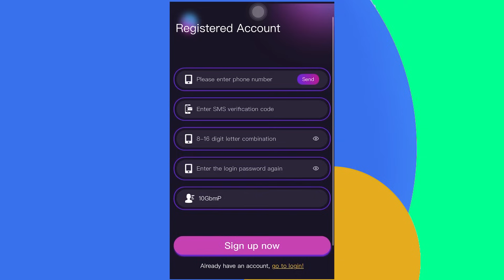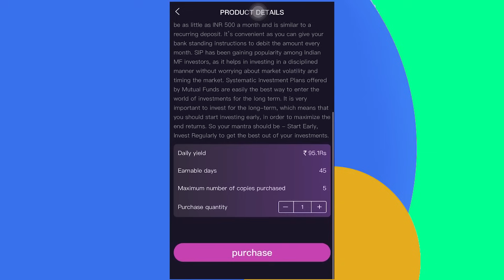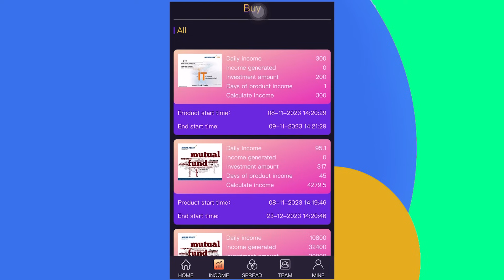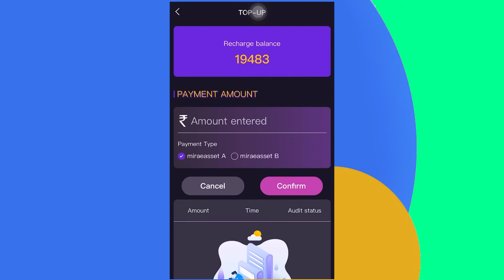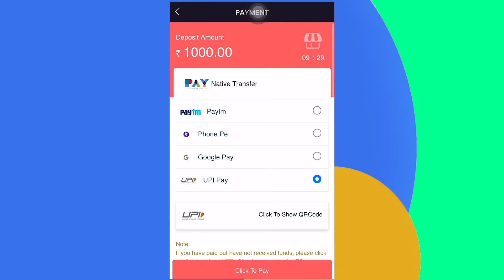2023 New Best Money Earning App - Earn Daily ₹8,500 Real Money App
2023 New Best Money Earning App  - Earn Daily ₹8,500 Real Money App

2023 best money earning app
2023 best money earning app tamil
2023 best money earning app telugu
2023 best money earning app manoj dey
2023 best money earning app google tricks
2023 best money earning app earn daily tech bits
2023 best money earning apps
2023 best money earning apps telugu
best earn money app android 2023
best money earning apps in tamil 2023 no investment
best money earning apps without investment 2023
best real money earning apps 2023
best ipl money earning apps 2023 earning duniya
best money making apps 2023 by playing games
best earning app 2023 earn money
earning shiksha money 2023 best earning app india
how to earn money 2023 best earning app earning shiksha
2023 best money earning app in tamil
2023 ka best money earning app
best money making apps 2023 malayalam for free fire
2023 best earning app
best real money earning app 2023
best money making apps 2023 tamil
best money earning app without investment in tamil 2023
money earning apps tamil 2022 without investment today

Jaydeep Raval
From - Surat,Gujarat ( India )